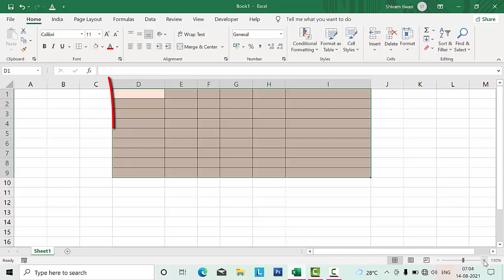Column Width in Microsoft Excel 2019@COMPUTEREXCELSOLUTION